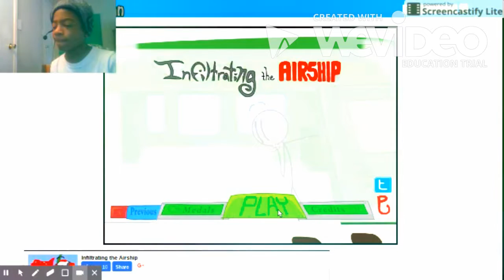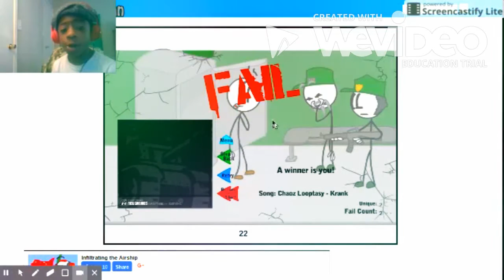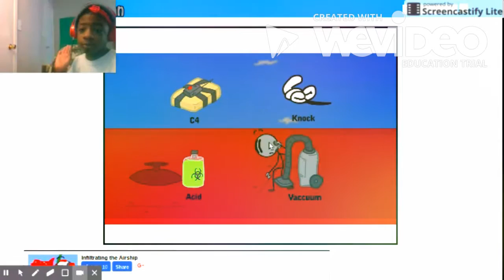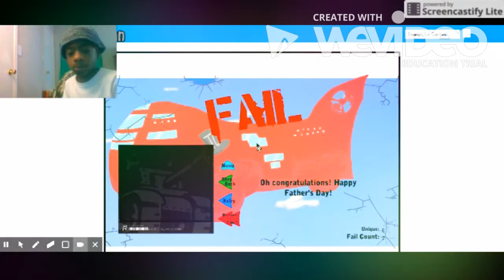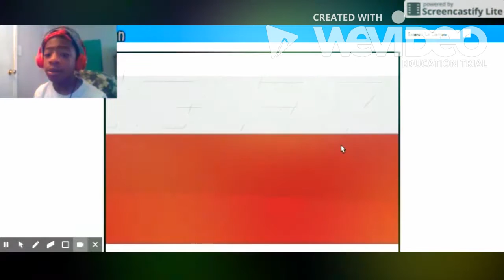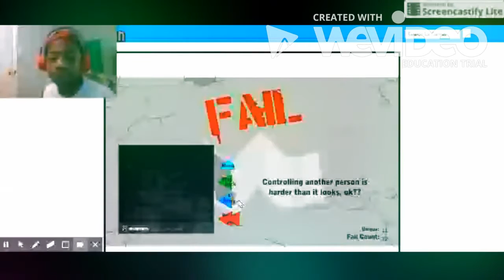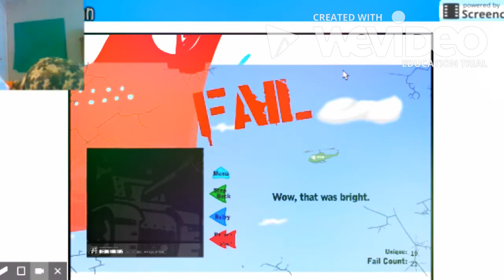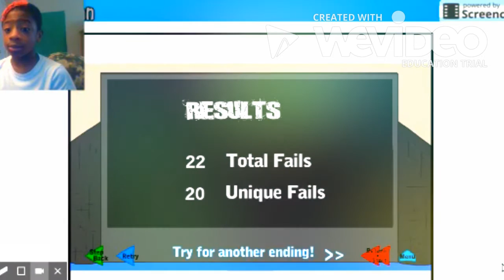LIFE WITH CHARLES | infiltrating the airship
a day in a life with charlie!